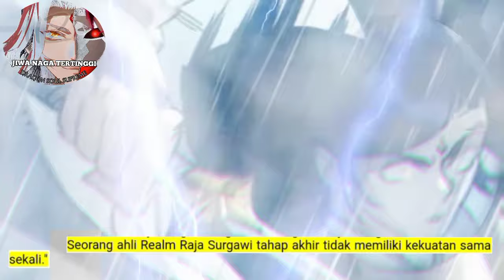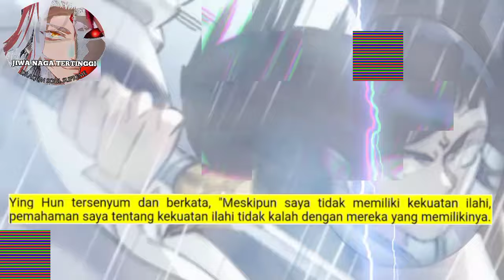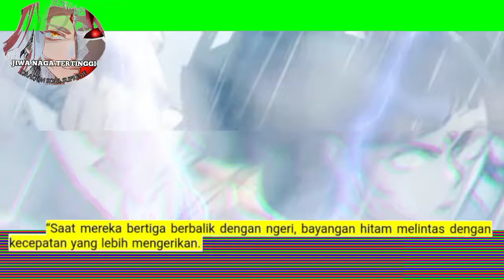Jiwa Naga Tertinggi season 112